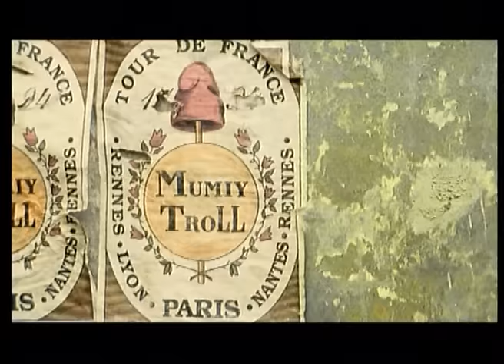Мумий Тролль - Моя Певица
Music video, director Pavel Ruminov, 2000